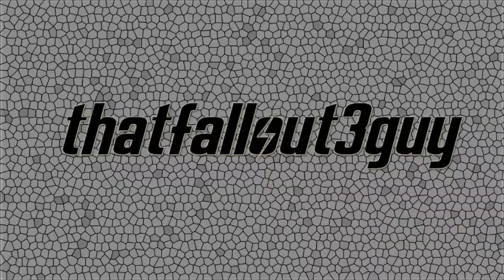Let's Play Pokémon FireRed - Part 13: Erika's Gym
In this episode we take on the gym with our new star player, and I end the session.